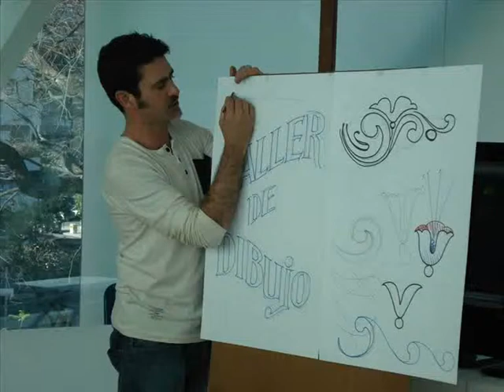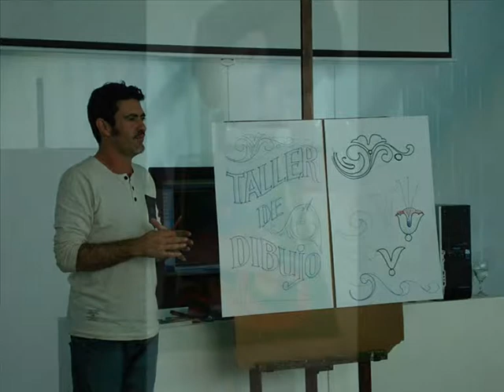Taller de Fileteado Porteño Intensivo Primer Nivel 2014